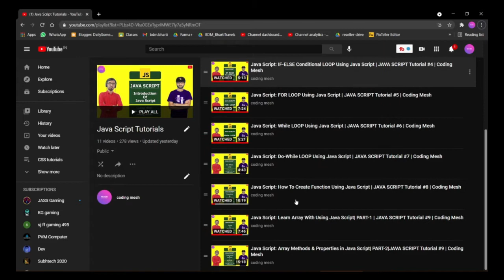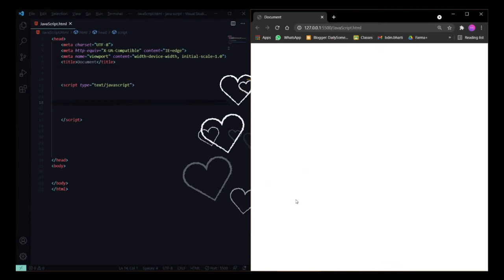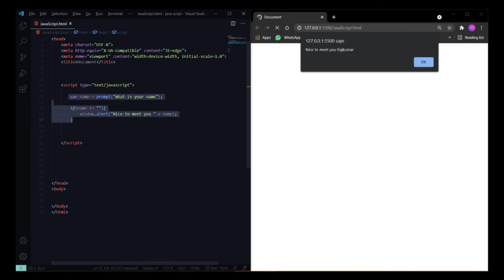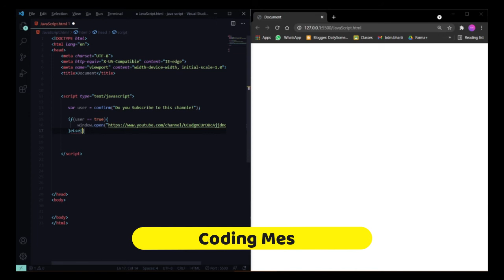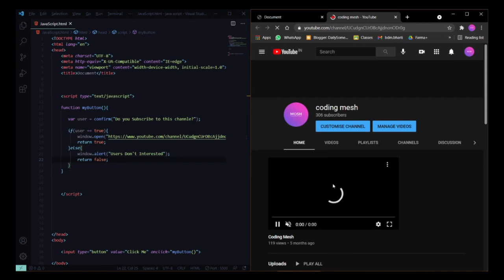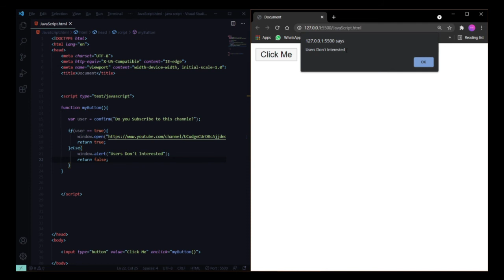Java Script: PROMT & CONFIRM Box in Java Script |JAVA SCRIPT Tutorial #11 | Coding Mesh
Learn  PROMT & CONFIRM Box with Using Java Script !!
 PROMT & CONFIRM Box With Using Java Script.
Java Script (JS) tutorials.
JAVA SCRIPT TUTORIAL #11
Coding mesh

 PROMT & CONFIRM Box is a very easy to use in the java script. every functionality or statements we can use this methods or algo.
Make sure you have basic knowledge of HTML and CSS before watching

If you have any doubt ask below comment section.